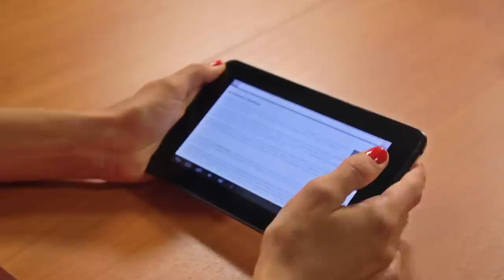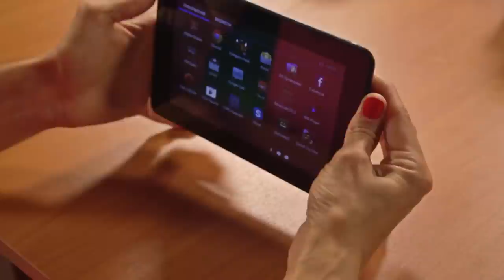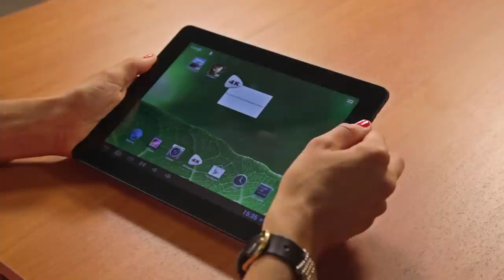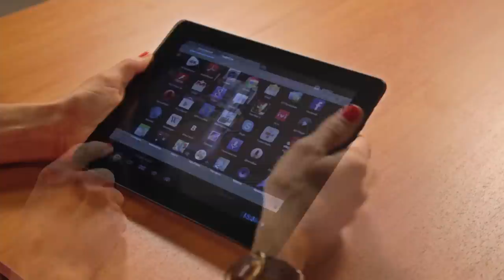Обзор новинок: планшеты EXEQ P-941 / P-722 / P-701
Функциональные и стильные планшеты нового поколения.
EXEQ P-941 -- 9,7'' Retina дисплей, Allwinner A31, Quad Core, 1,5 Ghz, Android OS 4.1
EXEQ P-722 -- 7'', Qualcomm MSM8225 Dual Core, 1,2 Ghz, 3G, Android OS 4.1
EXEQ P-701 -- 7'', Boxchip A13 , 1.2Ghz, Android OS 4.02